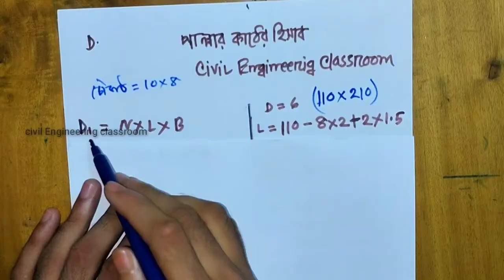দরজা জানালার পাল্লার কাঠের সঠিক হিসাব | অধ্যায়-০৪ | Estimate | Door window sill wood calculation